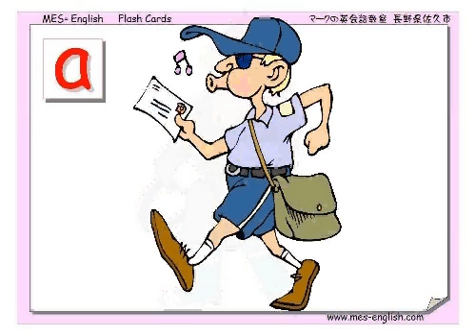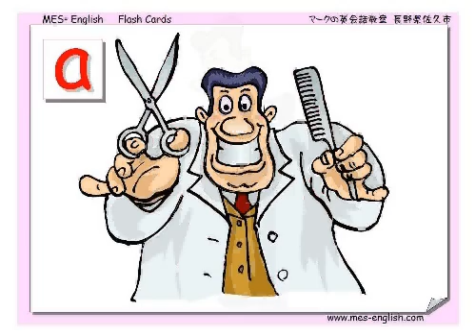people set 1 - job and occupations English vocabulary lessons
jobs and occupations vocabulary - people around town - learn English vocabulary with video flashcards. Watch, listen and repeat.  To download these flashcards, matching printables, listening exercises, games and more,